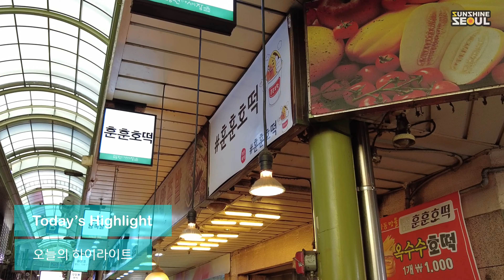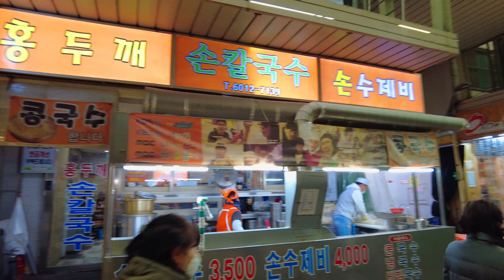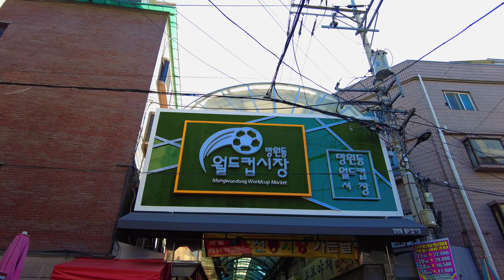[Seoul Walk] Walk while shopping at Mangwon Traditional Market 망원시장 먹거리 투어 (훈훈호떡, 바삭마차, 우이락)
안녕하세요. Sunshine Seoul 입니다

오늘은 망원시장을 같이 걸어보려 합니다.

근처를 지나던 길에, 바삭마차의 돈까스가 떠올랐습니다.
돈까스도 먹고 망원시장을 소개해드릴겸 카메라를 들고 시장으로 향했습니다.

훈훈호떡의 씨앗호떡을 맛있게 먹고 망원시장을 빠르게 돌아보았습니다.
바삭마차의 돈까스와 롤을 구매하고, 우이락의 고추튀김도 포장했지요.

망원시장 반찬가게를 지나다가, 엄마손반찬은 얼마나 맛있길래, 사람이 저렇게 많을까? 라는 생각이 들더군요. 엄마손반찬과 삼겹살은 조만간 들려서 사보려고 합니다.

유튜브를 운영하면서 느끼는것중 하나는, 촬영하는 순간부터 그동안 그냥 지나치던것들을 유심히 바라보게 된다는 것입니다. 아직 부족하지만 유튜브를 할 수있다는 것이 요즘 너무 감사합니다.

Hello, I'm Sunshine Seoul.

Today, I'm going to walk to the Mangwon Market together.

As I was passing by, I remembered the pork cutlet of a crisp carriage.
I ate pork cutlet and went to the market with a camera to introduce the Mangwon market.

I enjoyed the seed Hotteok of warm hotteok and looked around the Mangwon market quickly.
I bought the pork cutlet and roll of the crunchy horse and packed the fried peppers of Uirak.

How delicious is the mother's side dish, so do people line up? That's what I thought. I'm going to stop by and buy my mom's side dishes and pork belly soon.

One of the things I feel about running YouTube is that from the moment I shoot, I look at things that I've been passing by. I'm still not good enough, but I'm so thankful that I can do YouTube these days.